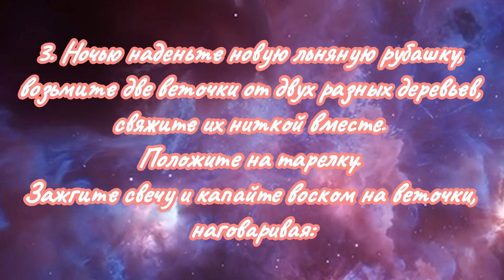💰🤵Заговор на богатого мужа.🤵💰youtubevideo